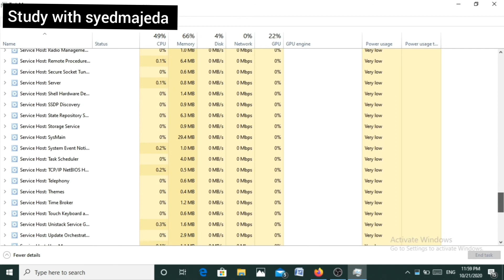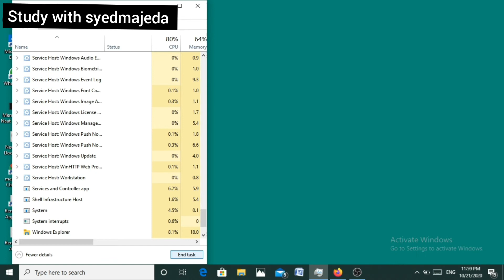laptop hang problem solutions, windows explore , study with syedmajeda